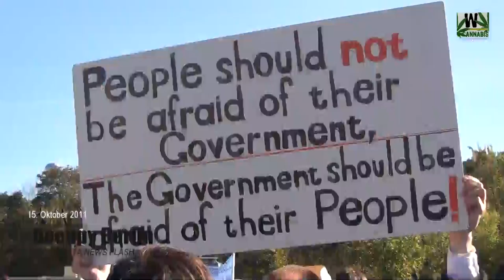Occupy Berlin 15.10.2011 | Erste Bilder aus der Hauptstadt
Das Volk fordert auf friedliche Weise das Ende des illegalen BRD GmbH Regimes, Schluß mit der EU Dikatur und vor allem die Abschaffung des Finanzsystems.

Empört Euch! Echte Demokratie jetzt! Dies ist erst der Anfang der Revolution. Fortsetzung folgt.